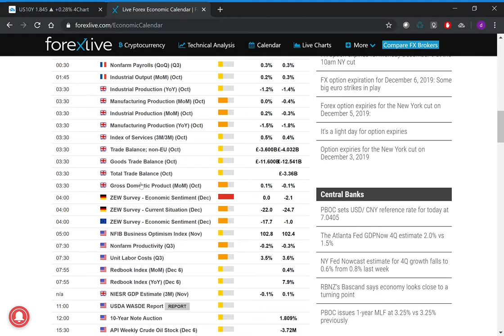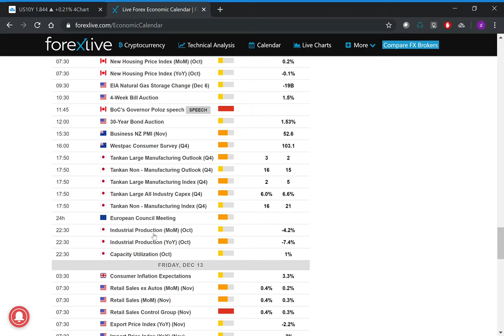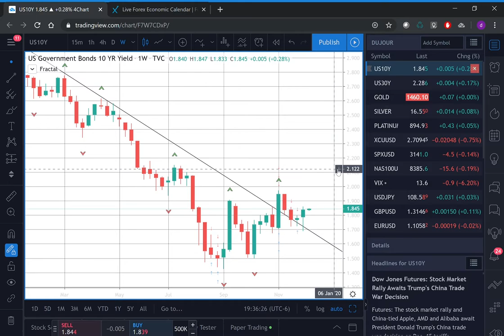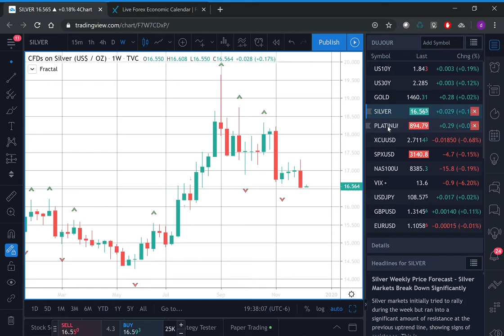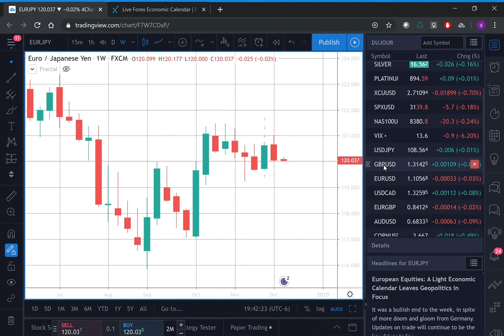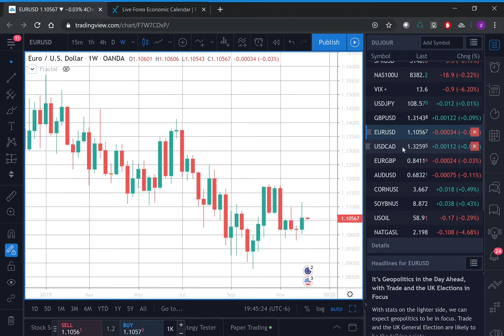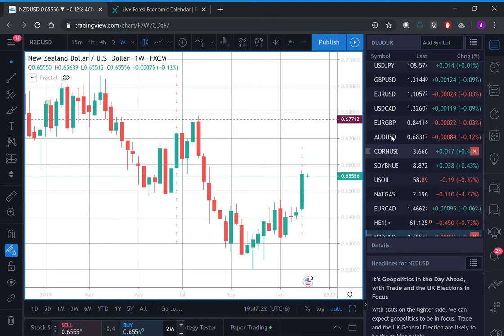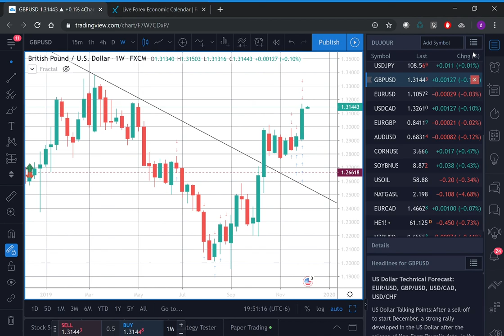Traders Week Ahead, 09Dec19 - PrivateerFX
Week Ahead Dec 9th , 2019

THIS WAS
Traders Week Ahead, 11Dec19 - PrivateerFX